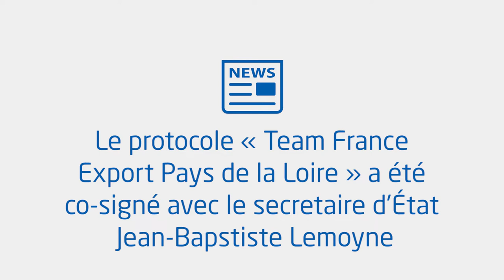Signature du protocole Team France Export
Jean-Baptiste Lemoyne, secrétaire d’État auprès du Ministre de l’Europe et des Affaires étrangères s’est déplacé à l’hôtel de région des Pays de la Loire.